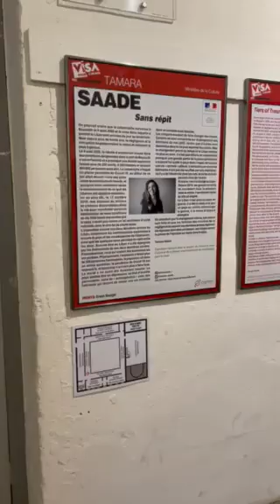An exhibition walkthrough of Tamara Saade’s works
Tamara Saade’s work on display in an exhibition are captured in this video. Saade discusses the evolution of her career as a photographer and journalist, as well as the everyday response to the country's domestic crises, which is suggestive of large-scale economic, financial, and political failures. Saade, who was born and bred in Lebanon, began photographing as a youngster, immediately realising that she would take up photography as a medium, characterising the camera as an 'extension' of her hand.

Video: Courtesy of Tamara Saade